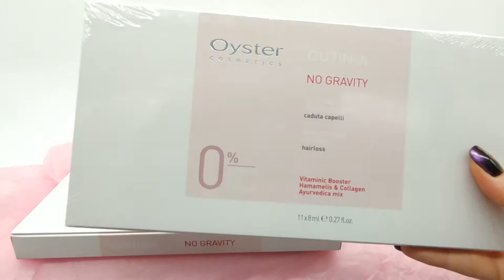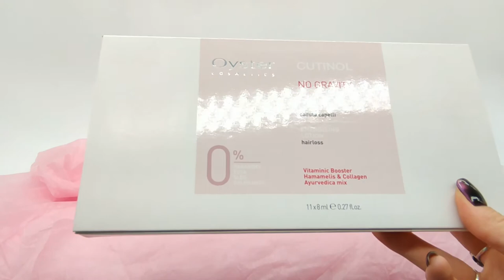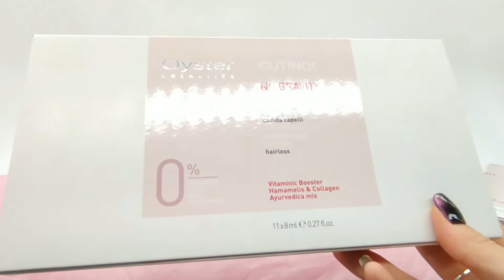Обзор на лосьон против выпадения волос в ампулах Oyster Cosmetics Сutinol No Gravity Lotion (Италия)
Предупреждает и останавливает выпадение волос, а также стимулирует их дальнейший рост. Благодаря комплексу MULTIVIT SHUTTLE ® (Е, F, P, B5, сорбит и глицерин) витаминизирует и тонизирует кожу головы. Экстракт хны, входящий в его состав, содержит полный комплекс активных компонентов, оказывающих питающее и укрепляющее воздействие на корни волос, регенерирует их кератиновый слой, способствует росту здоровых волос. Уникальные свойства экстракта гамамелиса восстановливают естественный гидробаланс кожи головы, а масло семян сезама, входящее в состав лосьона, содержит витамины (Е,В), кальций, фосфор  служит природным антиоксидантом.
Использование экстракта семян кунжута уходит корнями в древнейшую историю, за тысячелетие были выявлены уникальные свойства его масла, которое обладает уникальным  тонизирующим действием на кожу головы.
Объем: 11 x 8ml
После мытья шампунем против выпадения волос промокните волосы полотенцем и нанесите лосьон равномерно по всей поверхности кожи головы, нежно помассируйте для активизации процесса. Не смывайте.
Курс лечения: наносите 2 раза в неделю в течение первого месяца, 1 раз в неделю в течение второго месяца.
Курс профилактики: 1 раз в неделю в течение 2-3 месяцев.
Комплекс Multivit Shutle® (Е, F, P, B5, сорбит и глицерин), экстракт хны, масло семян сезама, экстракт семян кунжута, экстракт гамамелиса.